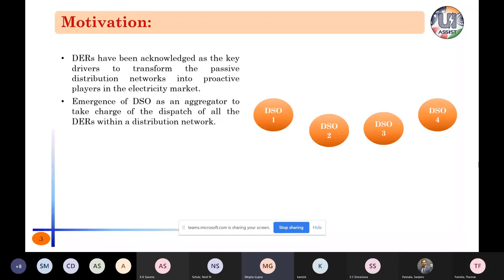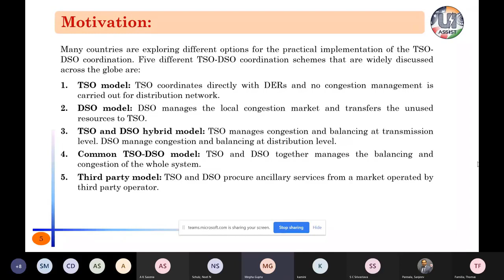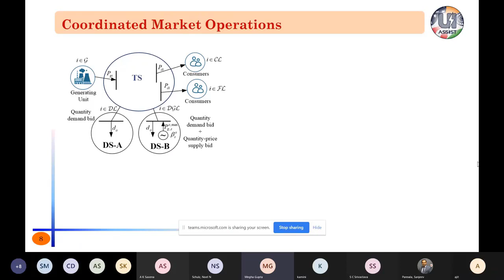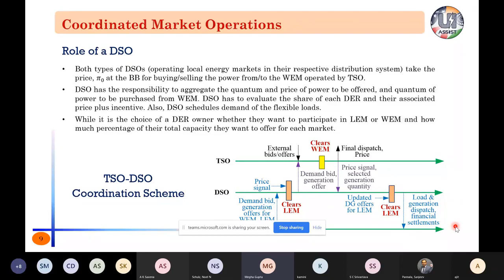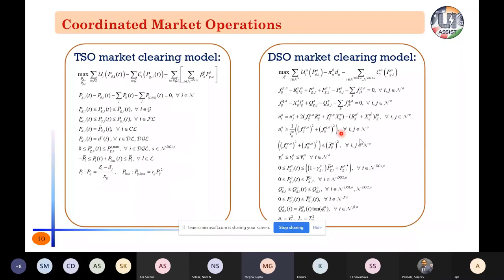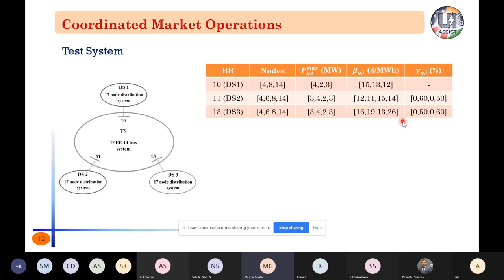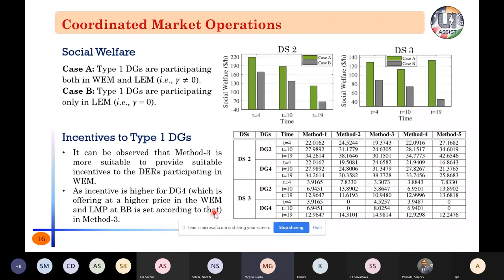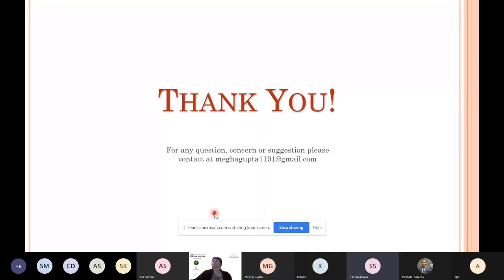DER participation in WEM utilizing TSO-DSO coordination. By Megha Gupta (Ph.D.) student IITD.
DERs, have been acknowledged as the key drivers to transform passive distribution networks into proactive players in the electricity market.
The emergence of DSO as an aggregator to make a charge of the dispatch of all the DERs within a distribution network.